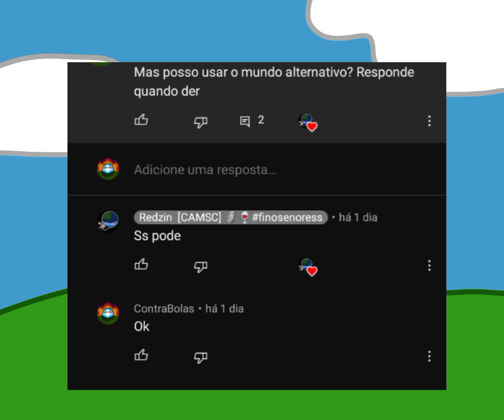O Mundo Alternativo nova série!